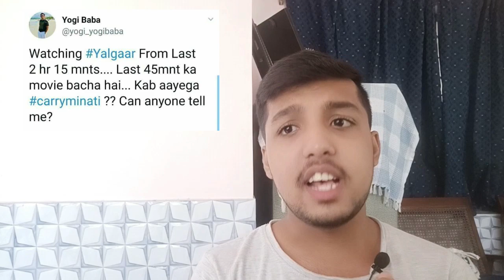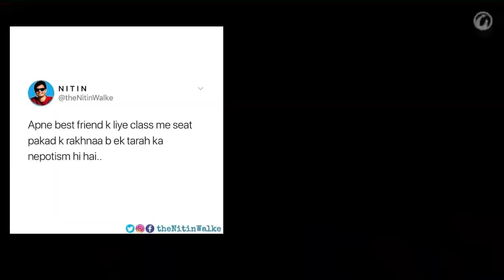Ananya Pandey - Bad Product of Nepotism | Memecha 5 | SC Bros.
This video is about : my reaction to the memes that i got from my subscribers

LINKS ➡️ UNBOXING THERAPY SKIT videos VLOGS Podcasts

Copyrights Disclaimer -- copyrights Disclaimer under section 107 of the Copyright Act 1976 , allowance is made for "fair use" for the purpose such as criticism , comment , news reporting , teaching , scholarship and research .

That's all bye . Peace